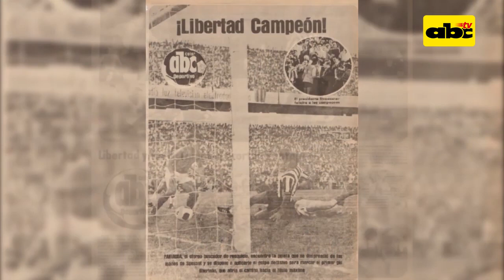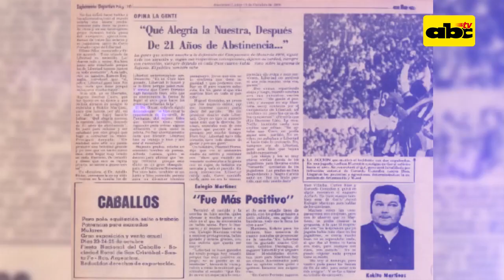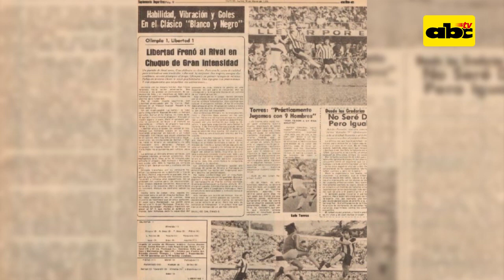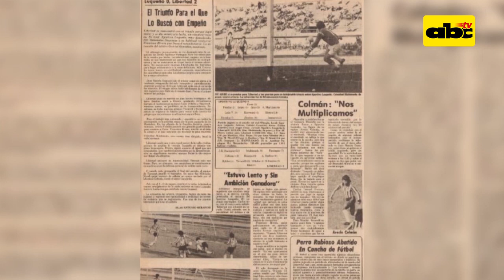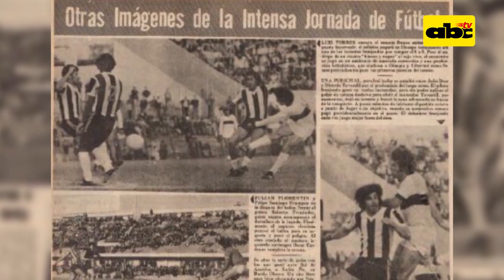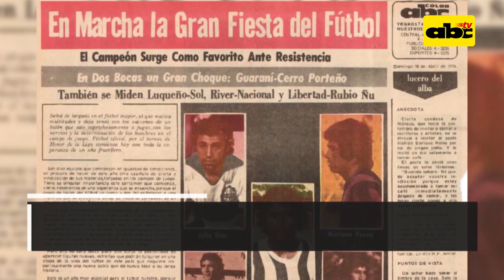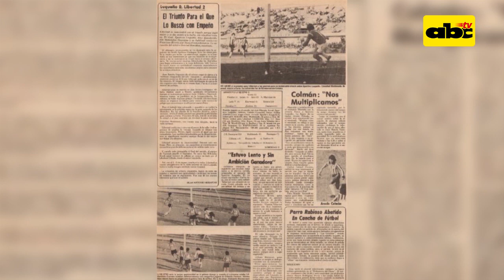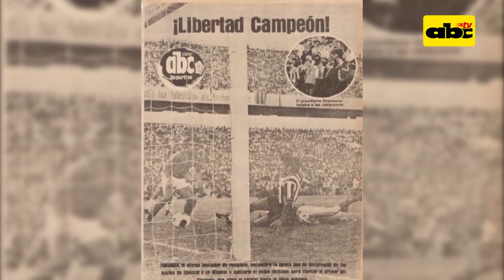Fútbol con Historia: Libertad campeón del 76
Libertad rompe el embrujo de 21 años abarcó 21 años sin ganar títulos, en un partido polémico con cerro porteño.